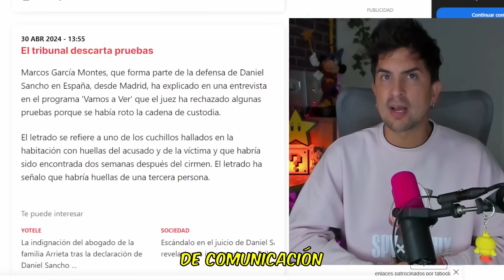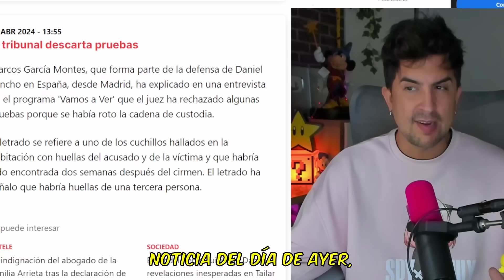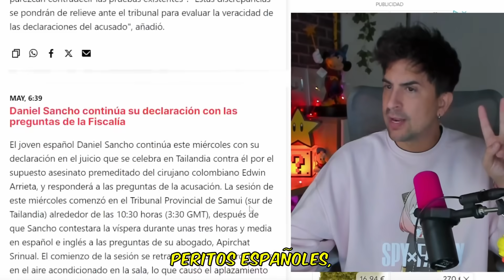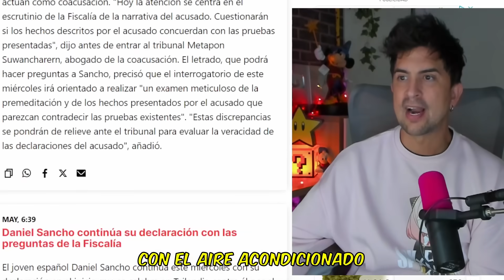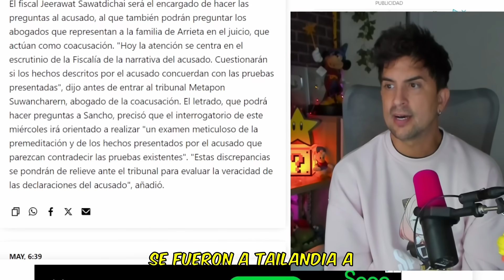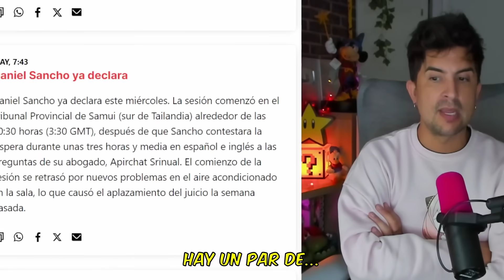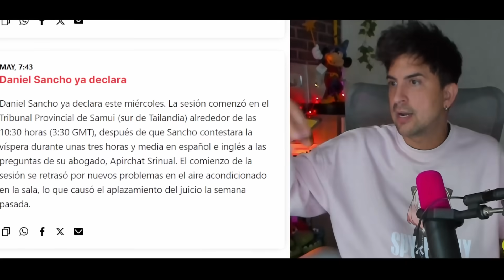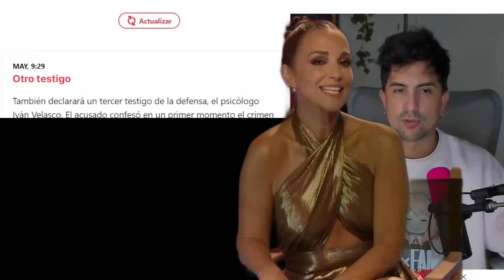DECLARACIÓN DE DANIEL SANCHO EN EL JUCIO "EDWIN SE CAYÓ Y MURIÓ SIN QUERER"